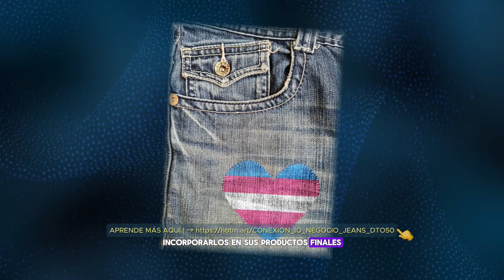👖 Comienza ya tu [NEGOCIO DE LOS JEANS] con estos 4 TIPS CLAVE! 👖💡💼.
👖 ¿Te has preguntado alguna vez cómo iniciar un negocio de los jeans? ¡Estás en el lugar correcto! En este video, te ofreceremos 4 tips fundamentales que te ayudarán a dar tus primeros pasos.

🔥¡Descubre cómo comenzar un negocio de jeans y hacer de tu emprendimiento un éxito! En este video, exploraremos estrategias clave para lanzar tu propio negocio de jeans, desde identificar oportunidades en el mercado hasta crear un plan efectivo para tu negocio.

💰 Aprenderás cómo aprovechar el potencial de los jeans o bluejeans y prendas en denim para atraer a tu audiencia o mercado objetivo. Además, algunos tips de gestion empresarial para hacer crecer tu negocio de manera rentable y sostenible.

💪 El negocio de los jeans es una industria que ha demostrado ser muy rentable a lo largo del tiempo. Desde marcas de renombre hasta pequeñas empresas emergentes, hay espacio para todos en este mercado vibrante y en constante evolución.

✂ Si has estado buscando por internet cómo hacer un negocio de ropa o cómo hacer jeans,  posiblemente con poco dinero o con una baja inversión, que sea rentable y sin que sea necesario montar una fábrica o lavandería industrial, déjame decirte que si hay excelentes oportunidades para lograrlo y las encontrarás en

💭️ Sumérgete en el mundo de los negocios rentables y descubre cómo emprender con ideas innovadoras en la industria de la moda denim. Desde la creación de colecciones de prendas y jeans en denim premium hasta la gestión y administración de empresas afines al denim, este video te proporcionará las herramientas necesarias para convertir tu pasión por los jeans en un negocio exitoso a partir de la creación de tu propia marca de jeans premium.

🚀 Conoce las oportunidades de negocio y las estrategias de marketing más efectivas para destacar en el mercado y generar ganancias consistentes.

💡 Para aquellos que sueñan con convertirse en emprendedores de moda, los jeans ofrecen una oportunidad de negocio emocionante. Descubrirás cómo identificar tu nicho en el mercado, desarrollar tu marca personal de jeans y establecer relaciones sólidas con proveedores y clientes aprendiendo también cómo comercializar y vender jeans por internet.

🌟 No importa si eres un novato en el mundo de los negocios o un empresario experimentado, estos 4 tips clave te brindarán una base sólida para construir y hacer crecer tu negocio de los jeans.

📈 Descubre cómo transformar ideas de negocios rentables en una realidad y cómo hacer crecer tu emprendimiento de manera exitosa. ¡No te pierdas esta oportunidad para convertir tu pasión por los jeans en un negocio próspero y gratificante!

👖 ¿Estás listo para dar el primer paso hacia tu propia aventura en el negocio de los jeans? ¡Entonces no te pierdas este video lleno de consejos prácticos y motivación para emprendedores como tú! ¡El negocio de los jeans vale la pena explorarlo!

🚀Con la formación virtual del negocio de los jeans, aprenderás cómo iniciar un negocio de ropa desde casa, incluso sin dinero y desde la comodidad de tu hogar. Descubre cómo los jeans pueden convertirse en tu próximo negocio rentable.